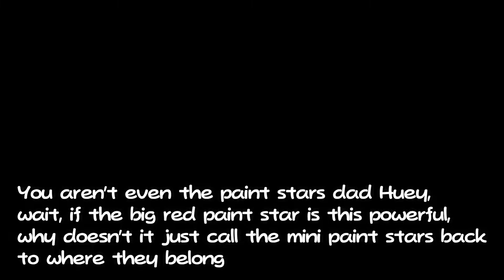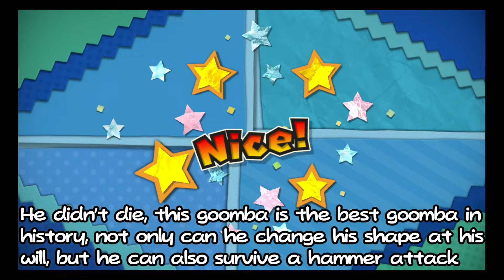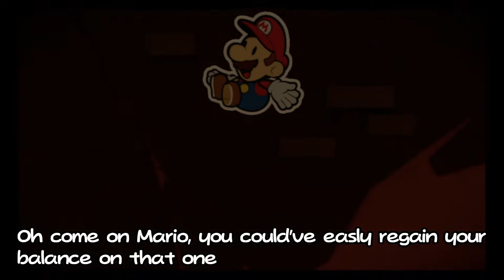Paper mario color splash but kiwano temple sucks